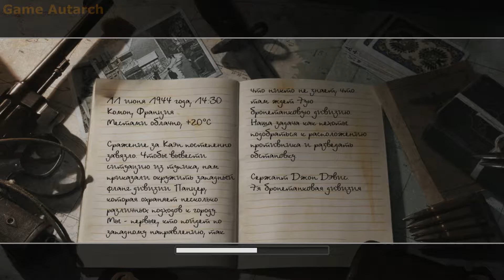Call of Duty 2 прохождение без комментариев #20 - Военнопленные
Прохождение Call of Duty 2 без комментариев, миссия - Военнопленные.

Call of Duty 2 - Это шутер от первого лица про Вторую Мировую Войну, разработанный  Infinity Ward в содействии с Pi Studios и изданный Activision в 2005 году.

- Call of Duty 2 прохождение на русском
- Call of Duty 2 прохождение игры
- call of duty 2 Военнопленные